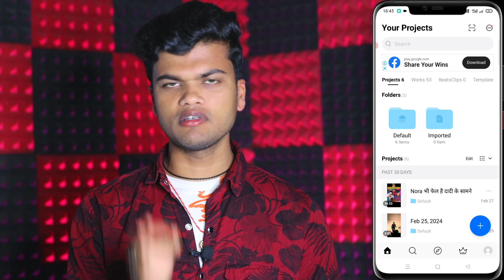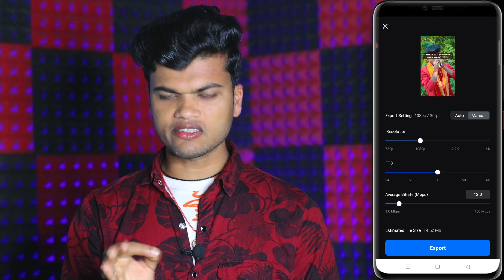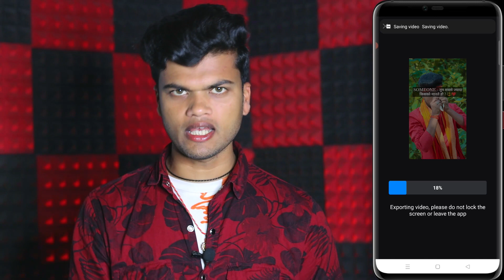Mahashivratri status reels editing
About This Video :- Guys aaj ki es video me main aap ko batane wala hu ki aap Mahashivratri status reels video kaise bana sakte ho.

Cover Topics :-
1. status video editing in vn
2. mahashivratri reels video
3. mahashivratri special status 2024
4. mahashivratri video editing

mahashivratri video editing alight motion
mahadev video editing alight motion
mahashivratri special status
mahashivratri special status video
mahashivratri special status 2024
mahashivratri special song status
mahashivratri 2024,mahashivratri song
maha shivratri instagram reels
mahashivratri reels video
vn template code
status video editing in vn